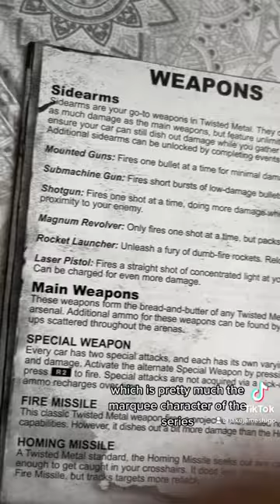Twisted Metal on PS3 is Wild - JJ SHORTS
Twisted Metal on the PlayStation 3 was a wild ride. But was it as good as people thought? Let's discuss!